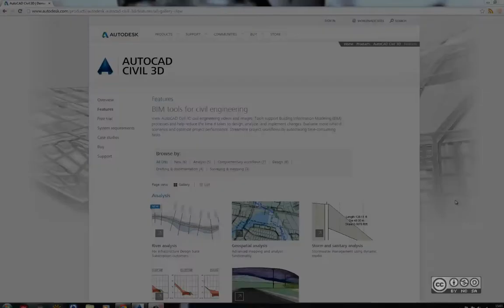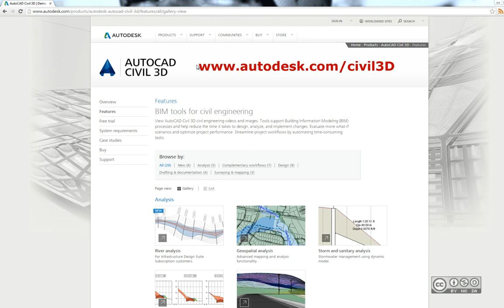AutoCAD Civil 3D - Sissejuhatus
SIssejuhatus AutoCAD Civil 3D-sse kui planeeringute ning sellega seotud analüüside läbiviimise tarkvara.